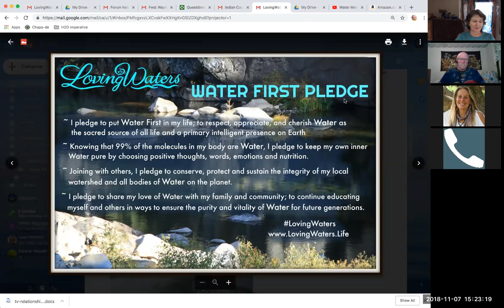11-07-18 LW New Moon zoom connection call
Loving Waters calls our world's communities to come together to stand in remembrance on the shores of our own Watersheds in gratitude for Our One Water.

We invite this conversation to open and expand to a deep understanding of our relationship with Water. Let's explore how we can become more active in our local communities to protect the original natural rights of Our One Water within our own Watersheds ~ for future generations of All Life!

*** For the monthly full moon ceremony you have your choice of timing. You are free to select the precise time and create the nature of your gratitude gathering. (Let Loving Waters' know the details so we can post it on our LW calendar.

Find a gathering in your area or create one in your own Watershed to celebrate our essential relationship with Water.

Share the Facebook event with your friends and circles.

Add your local Watershed Gratitude Gathering on the Loving Waters Calendar @

We may commit to this practice in many ways, in many traditions, in many diverse celebrations, and as often as we desire. You choose the expression that resonates most clearly with you. Most simply please consider making a point of giving thanks to Water every time she gives herself to you ... every drink, every shower, every piece of food. With every person you meet, make a point to look into the Water of their Eyes and silently give thanks ... we are One in the Water.